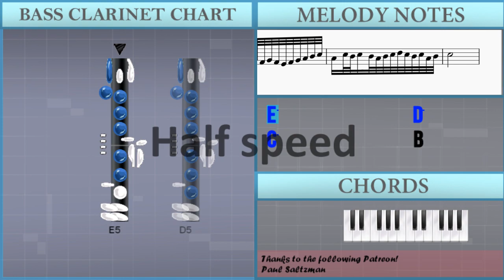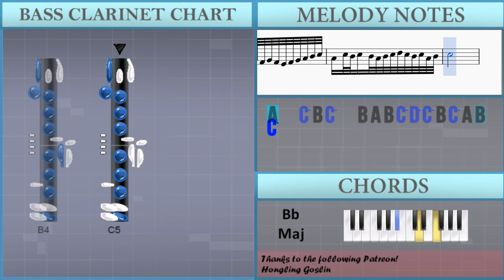How to play Canon in D by Johann Pachelbel on Bass Clarinet (Tutorial)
The easiest way to learn how to play Canon in D by Johann Pachelbel on the bass clarinet. It's a bass clarinet tutorial for Canon in D by Johann Pachelbel.

EasyMusicLesson teaches you to play the your favorite instrument, through easy and simple animation so that you too can learn how to play Canon in D by Johann Pachelbel on the bass clarinet easily. A bass clarinet tutorial with visual animation graphic.

Notes of the tutorial:
E5               D5
C5               B4
A4               G4
A4               B4
E5               D5
C5               B4
A4               G4
A4               B4
C4       E4       G4       F4
E4       C4       E4       D4
C4           A3   C4       G4
F4       A4       G4       F4
E4       C4       D4       B4
C5       E5       G5       G4
A4       F4       G4       E4
C4       C5       C5       B4
C5   B4   C5   C4   B3   G4   D4   E4
C4   C5   B4   A4   B4   E5   G5   A5
F5   E5   D5   F5   E5   D5   C5   B4
A4   G4   F4   E4   D4   F4   E4   D4
C4   D4   E4   F4   G4   D4   G4   F4
E4   A4   G4   F4   G4   F4   E4   D4
C4   A3   A4   B4   C5   B4   A4   G4
F4   E4   D4   A4   G4   A4   G4   F4
E4       C5       B4
C5       C5
A4               G4       C5
C5       F5       D5       G5
C5       E5       D5
C5       E5
A5               G5
G5   E5 F5 G5   E5 F5 G5 G4 A4 B4 C5 D5 E5 F5
E5   C5 D5 E5   E4 F4 G4 A4 G4 F4 G4 E4 F4 G4
F4   A4 G4 F4   E4 D4 E4 D4 C4 D4 E4 F4 G4 A4
F4   A4 G4 A4   B4 C5 G4 A4 B4 C5 D5 E5 F5 G5
E5   C5 D5 E5   D5 C5 D5 B4 C5 D5 E5 D5 C5 B4
C5   A4 B4 C5   C4 D4 E4 F4 E4 D4 E4 C5 B4 C5
A4   C5 B4 A4   G4 F4 G4 F4 E4 F4 G4 A4 B4 C5
A4   C5 B4 C5   B4 A4 G4 A4 B4 C5 D5 E5 F5 G5
A4   C5 B4 C5   B4 A4 B4 C5 D5 C5 B4 C5 A4 B4
C5               D5
C5               B4
A4               G4
A4               B4
E5               D5
C5               B4
A4               G4
A4               B4
C5   C4 D4 E4   C4   B3   B4 C5 D5   B4
A4   A3 B3 C4   A3   B3   G4 F4 E4   D4
C4   F4 E4 D4   F4   E4   C4 D4 E4   G4
F4   A4 G4 F4   E4   D4   G4 F4 E4   D4
E4   E4   E4   E4   D4   D4   D4   D4
C4   C4   C4   C4   G4   G4   G4   G4
A4   A4   A4   A4   G4   G4   G4   G4
A4   A4   A4   A4   B4   B4   B4   B4
E4           E5   E5   F5   E5   D5
C5           C5   C5   D5   C5   B4
A4               C5
C5   A#4   A4   A#4   G4
G4           G5   G5   A5   G5   F5
E5           E5   E5   F5   E5   D5
C5   A#4   A4   A#4   C5
C5   A#4   A4   A#4   B4
A4   C5 B4 C5   B4 A4 B4 C